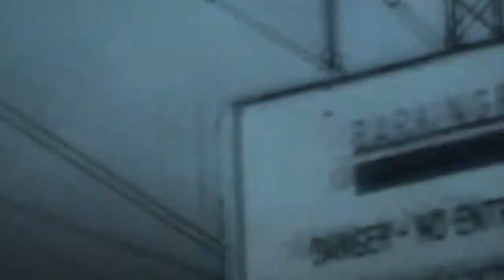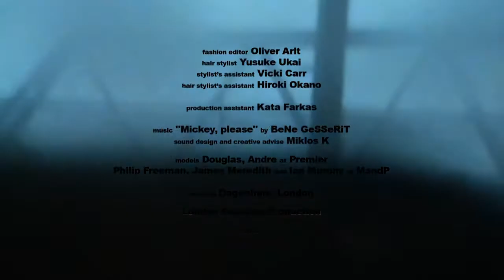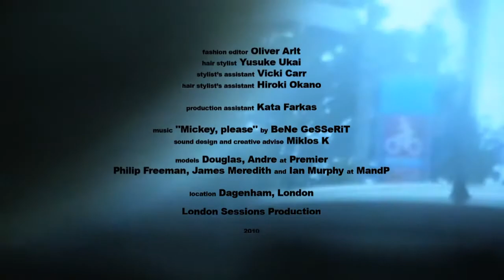"Ways to Paradise" for Volt Mag